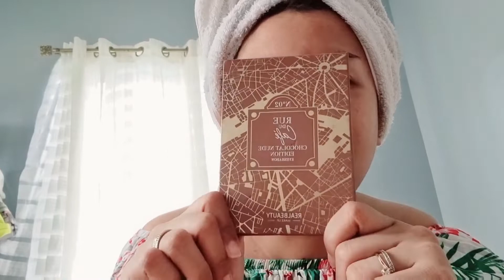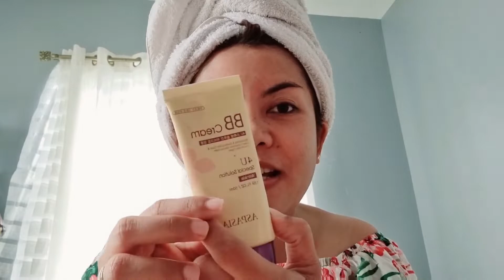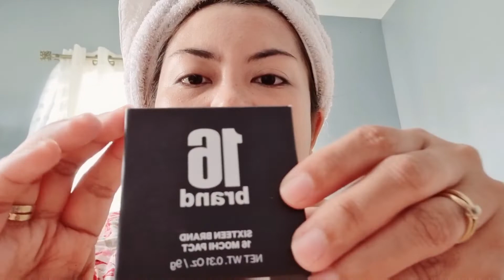Easy Makeup Using Cosmetics from my Friend Fresh from Korea | My Son Likes my New Look 🥰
Hi Guys! I am Mary Lourd Kwak. On this video, I am doing an easy makeup using mostly Korean Cosmetics from a friend who just came back to Cebu. (Pasalubong pangmakeup). My son likes my new makeup look.

FACEBOOK PAGE : Mary Lourd Kwak Ml Vlogs

Musician: @iksonmusic

Saranghae, ML ❤